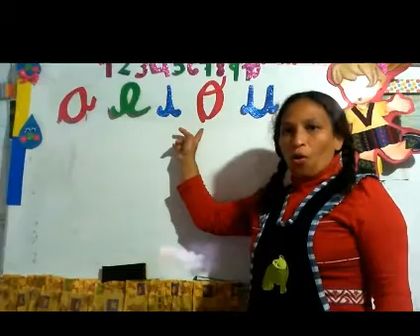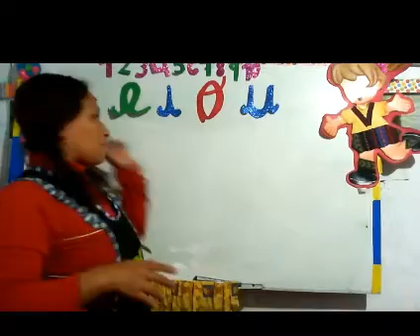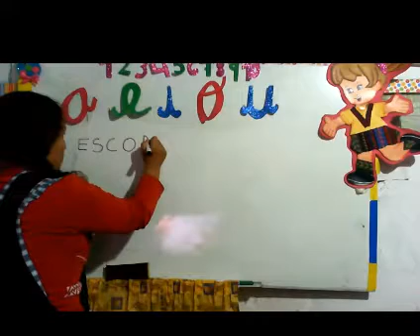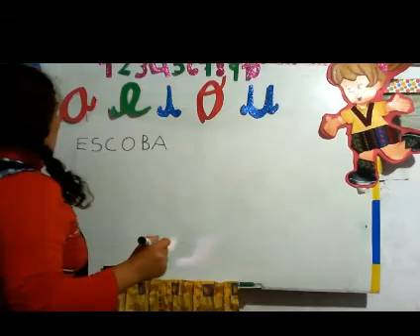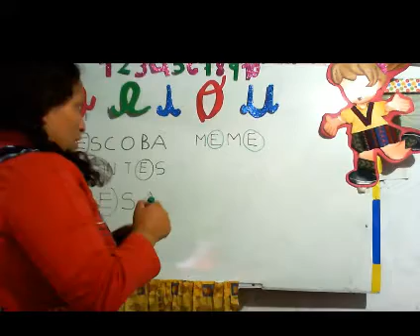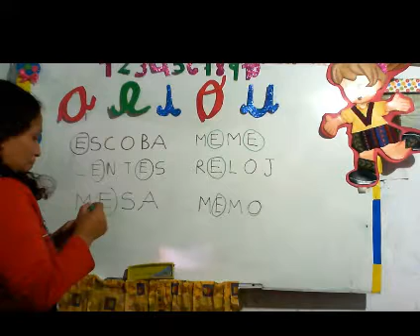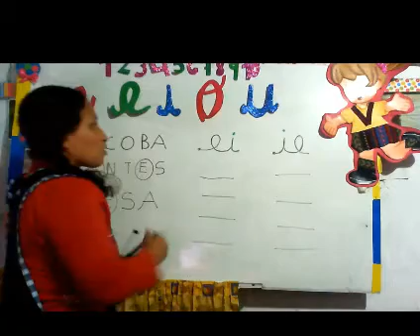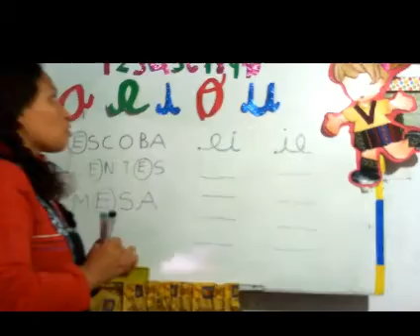jenny 30 04 20